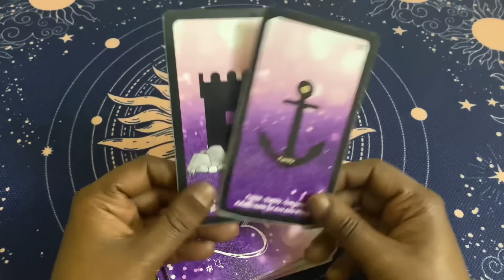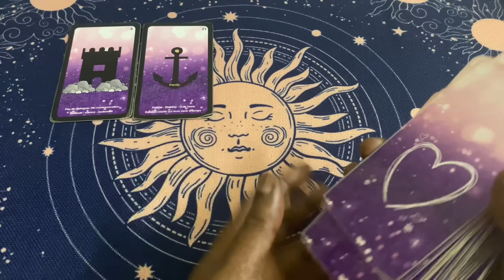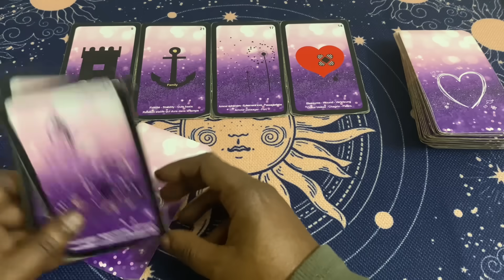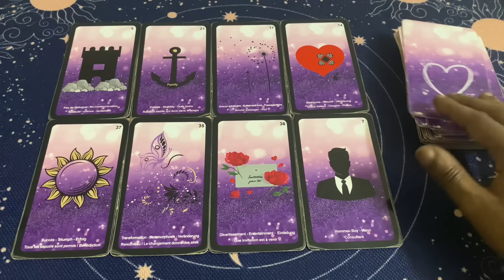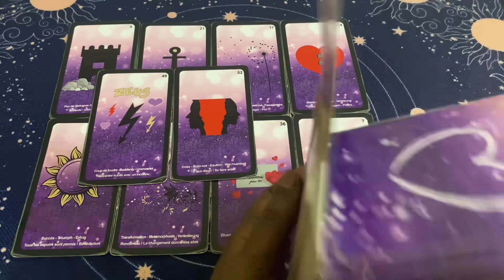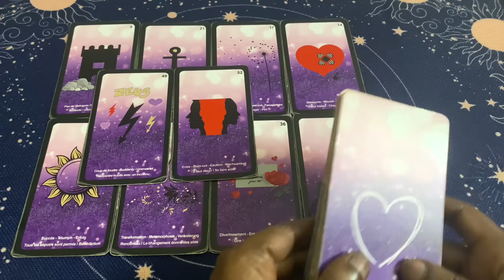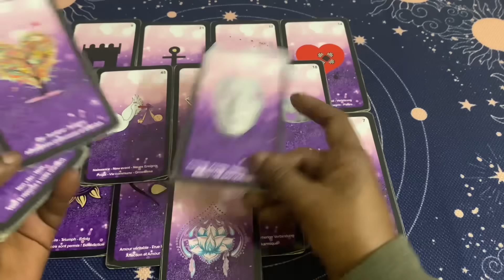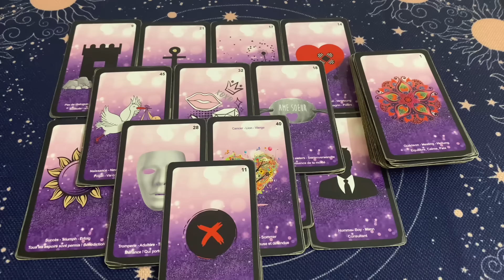IL RÉALISE QU’IL VEUT ÊTRE AVEC TOI 🎁😉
L’améthyste love oracle 💕
Il est disponible sur etsy.

Clarisse ✨